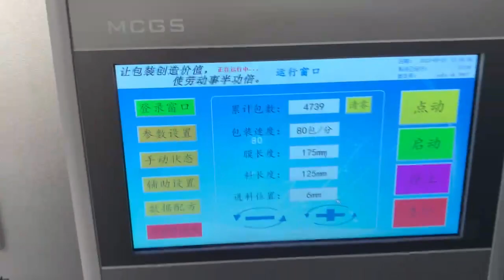Automatic Shrink machine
DM me if you are interested.